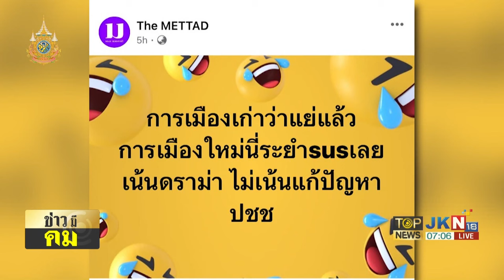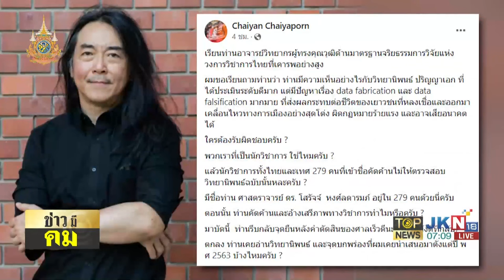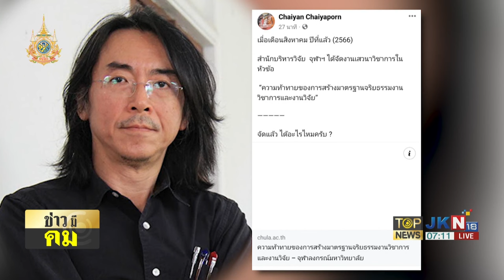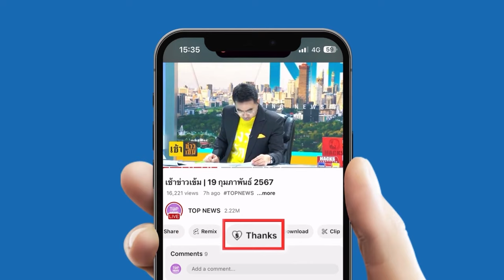"สันติสุข" ซัด "จุฬาฯ" น่าอายทำนิ่ง ใจไม่กล้าเพิกถอนปริญญาเอก "ณัฐพล ใจจริง" | TOPNEWSTV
"สันติสุข" ซัด "จุฬาฯ" น่าอายทำนิ่ง ใจไม่กล้าเพิกถอนปริญญาเอก "ณัฐพล" เขียนวิทยานิพนธ์ใส่ร้ายเบื้องสูง